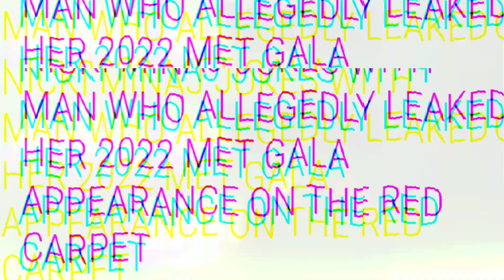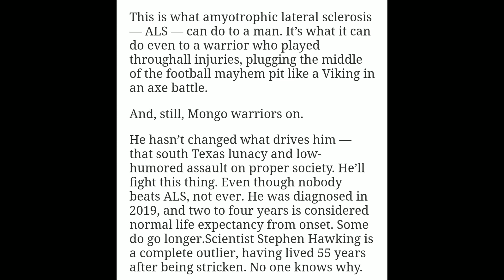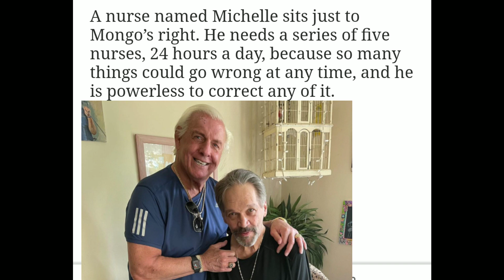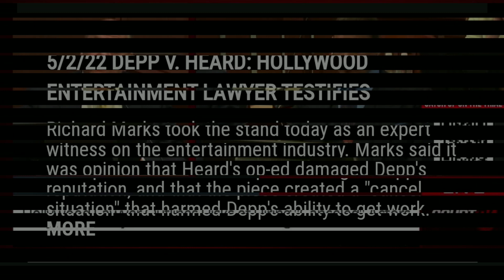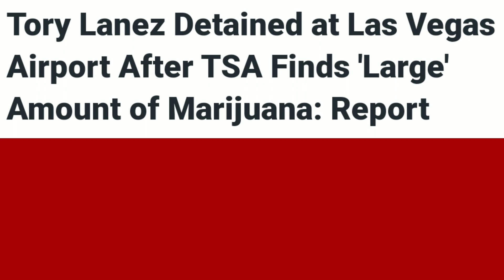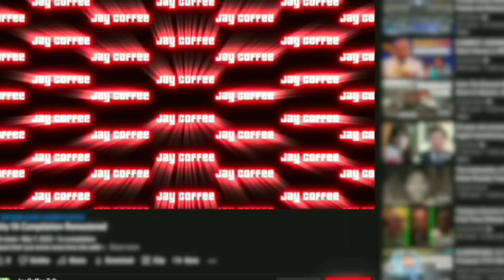TORY LANEZ HEMMED UP👮AGAIN?!, NICKI GETS ACTIVE, UPDATE- SADDEST STORY WARRIOR STILL FIGHTING, DEPP